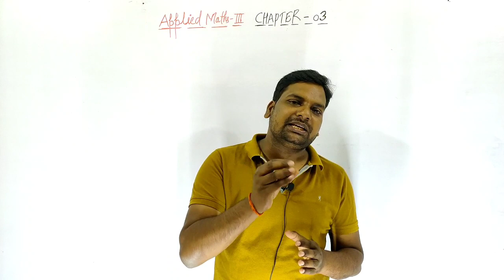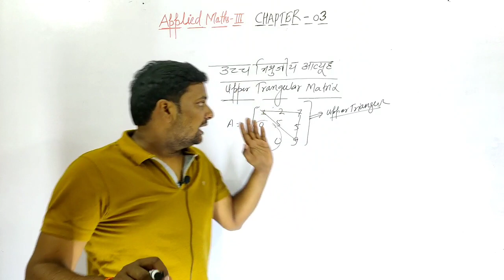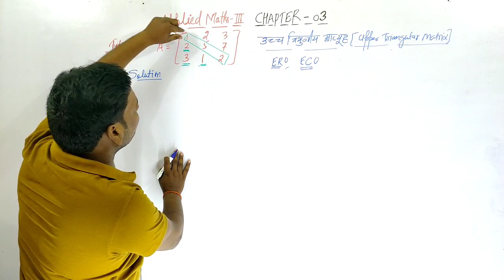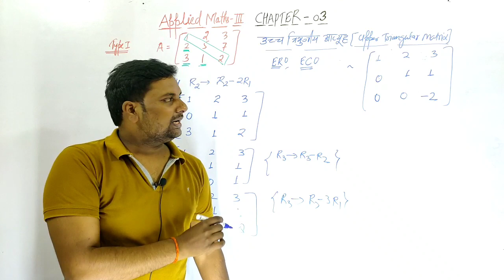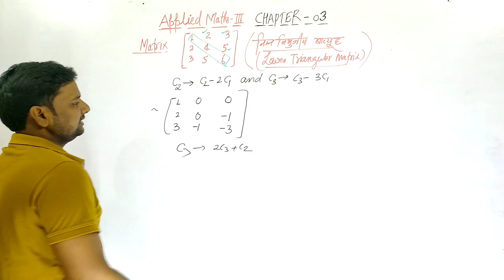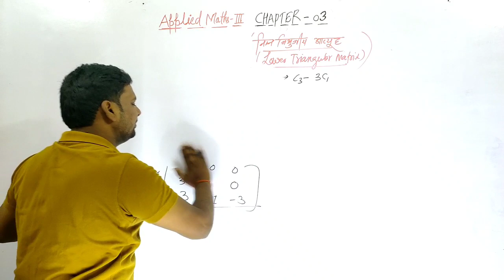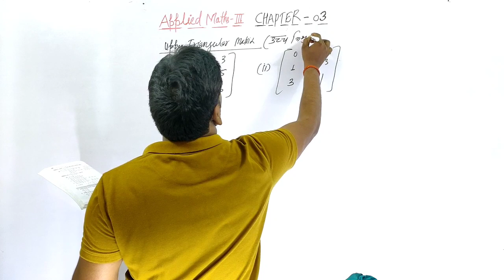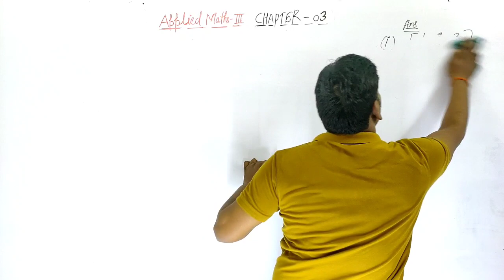Chapter 02 Applied Maths 3|Up Polytechnic Third Semester Applied Maths 3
Lecture First Link...